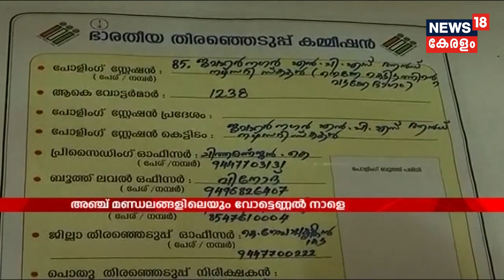Kerala Bypoll: ഉപതെരഞ്ഞെടുപ്പ് നടന്ന അഞ്ച മണ്ഡലങ്ങളിലെയും വോട്ടെണ്ണല്‍ നാളെ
The counting of votes for the by-polls held in the 5 assembly constituencies will be held on October 24. By-poll in Vattiyoorkavu, Aroor, Konni, Ernakulam and Manjeswaram were held on October 21.